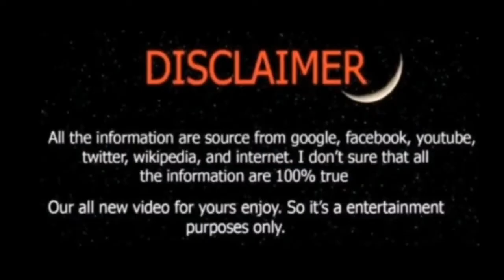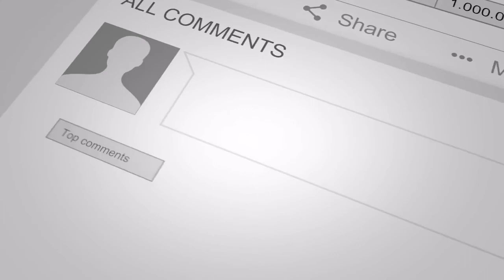Demet özdemir ve Can yaman - Murex D'or Ödül Töreni - by LK creation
Murex D'or Ödül Töreni